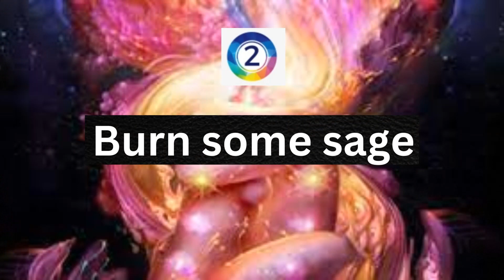How To Cleanse Your Aura Energy After Sex | How To Clear Your Aura After Sex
Energetic Cleanse After Sex: How to cleanse your Aura energy after sex |  How to clear your Aura after sex | How To Transform Your Aura Energy And Cleanse Your Negative Aura | When we get physically dirty, we take a shower to clean ourselves. If we don’t, we’ll get dirtier and smellier until we become a breeding ground for bacteria and viruses. The same is true on an energetic level; we just don’t talk about it enough! If our energy gets polluted, this will continue to build and affect our aura over time.
This is why it’s essential to regularly cleanse ourselves of this energy.
In this Video are some ways to do it.
Take a salt bath

Water is super cleansing for humans, even more so if you have a lot of water signs in your birth chart like I do.
Next time you want to cleanse yourself after an iffy sexual energy exchange, run yourself a blissful bath!
Add a blend of Sea salts and your favorite essential oils, herbs, and flowers, and soak in the tub for at least 20 minutes.
As you lie in the water, imagine all your anxieties, stressors, and fears being washed away, leaving you nourished and restored.
You can even set a specific intention and meditate on this while you relax.
Burn some sage

Burning sage, palo santo, or other herbs of your choice is a great way to clear away stagnant, negative energy.
That’s why it’s common to do this before any kind of ritual.
Ensure your windows and doors are open before you start so the bad energy has somewhere to go.
Once you’ve lighted your herb bundle, waft it around your whole body, starting at the crown of your head and going down to your feet
Set intentions with a candle burning ceremony.

Since you’re setting positive intentions for yourself and the sex you want to have—you’ll want to pick a yellow or white candlestick.
On the side of the candle carve in the symbol for your astrology sign because the point is to protect your own energy right now.
On a small piece of paper write down what you want to manifest—whether it’s amazing sex with a certain person or protecting a part of your spiritual energy.
Place that paper underneath the candle and burn the candle. If you can, sit with it throughout the time it’s burning and think of your intentions.
Meditate

Another simple way to cleanse your aura after a sexual energy exchange is to meditate.
There are so many benefits of meditation, one of which is that it strengthens our aura.
Do a simple white light meditation. Visualize your fears, anxieties, and unease, leaving your body as black light.
Burn some sage
Meditate
Ways To Protect Your AURA ENERGY
How To Cleanse Your Aura Energy After Sex
How To Clear Your Aura After Sex
Cleansing Your Aura Of Negative Energy After Sex
Get Rid Of Bad Energy After Sex: How To Cleanse Your Aura
After Sex: How To Cleanse Your Aura Energy & Transform Your Aura

How to protect your positive energy
What Your Sexual Aura Color Says About The Kind Of Lover You Are
What is the seductive aura color?
How do I check my aura Colour?
What is the seductive aura energy?
Ways to Cleanse your Aura from Negativity
What's Your Sexual Aura energy?
how to have a sexual aura energy
Sexual aura energy exchange & How To Cleanse Your Aura energy After Sex
A sexual aura energy exchange is always powerful so be discerning sexual aura energy
aura colors
aura energy astrology
aura color test
sexual aura energy meaning
sexual aura energy cleansing meditation
How to perform an energetic cleanse after sex
aura energy field
sexual aura energy meditation
How to Cleanse Your Negative Aura
boost sexual aura energy
aura energy meaning in English
How does aura energy transfer during sex
Sexual Aura energy Affirmations
aura energy cleansing
aura color meanings
negative aura energy
aura colors and meaning
aura colors and meanings list
white aura
green aura
blue aura
aura energy healing

Kamakhya Temple: 5 Important Things to Know Before Visiting the kamakhya temple Gauhati Temple of Feminine Power!